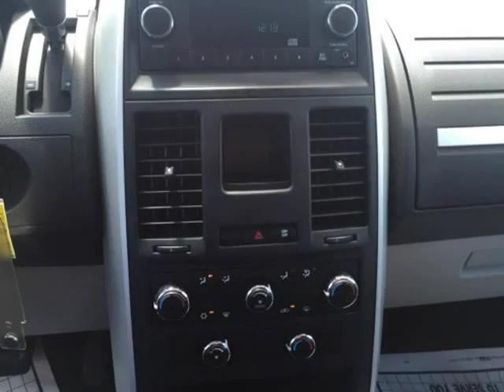2010 Dodge Grand Caravan SE (Mobile, Alabama)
SKCO Automotive
7354 Airport Blvd.